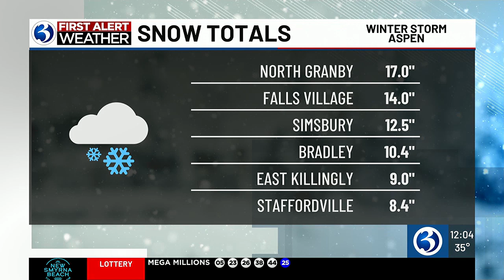Preparing for possible flooding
There are many preparations underway amid flooding concerns tomorrow after all the snow from Winter Storm Aspen.